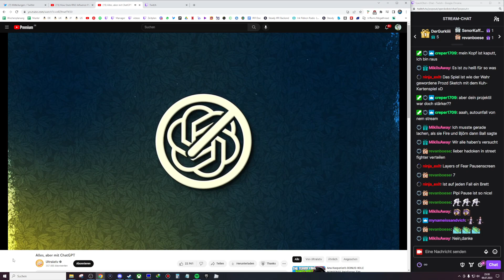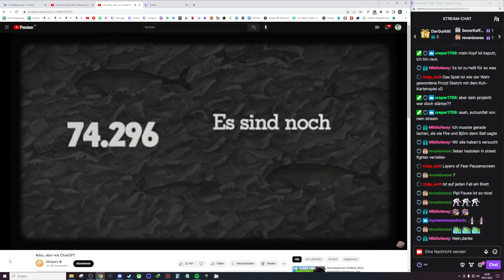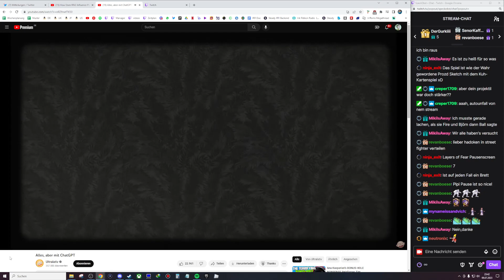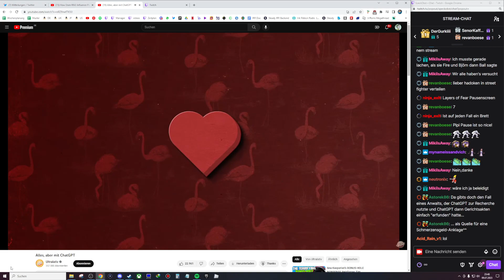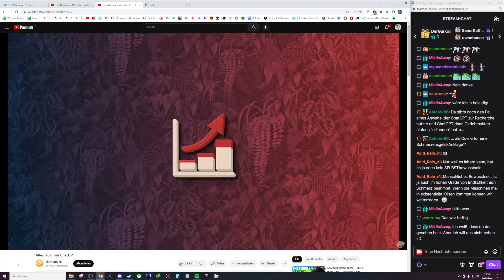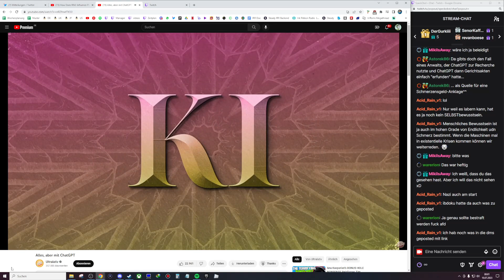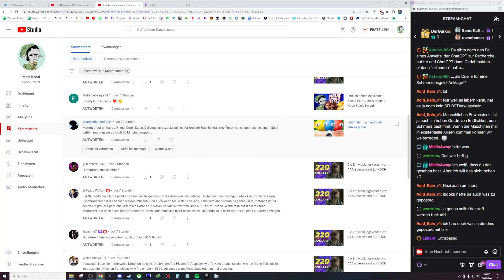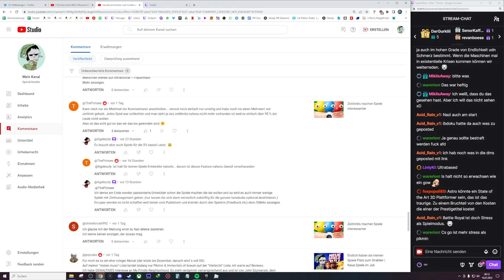SpeckObst reagiert auf "Alles, aber mit ChatGPT"